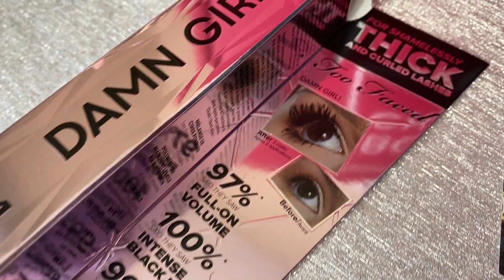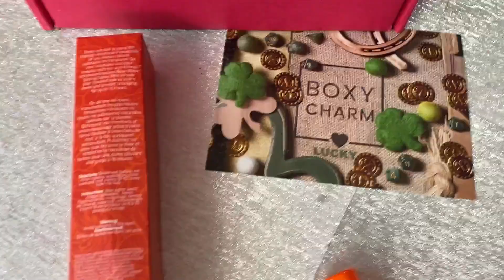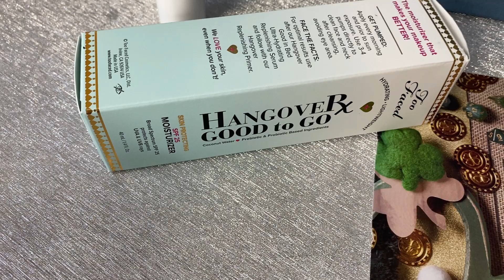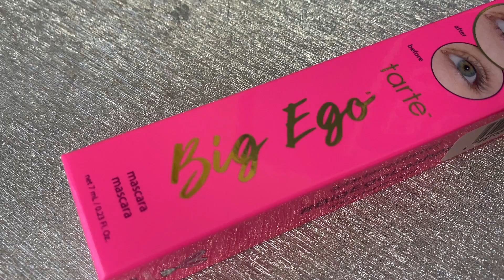Español Boxycharm Marzo 2021 abriendo caja Base y Premium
💜💚(How you can monetized your links) -